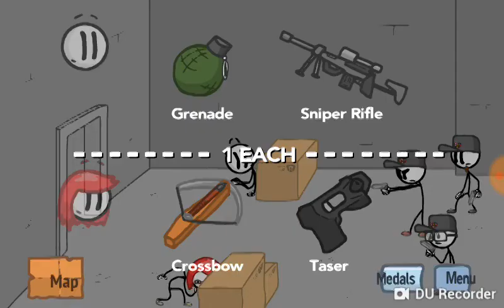Fleeing the Complex (parte 1) - INCRÍVEIS GAMES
Essa é a primeira parte da nossa aventura no Fleeing the Complex!
Jogo disponível para celular e computador de graça.
INCRÍVEIS GAMES